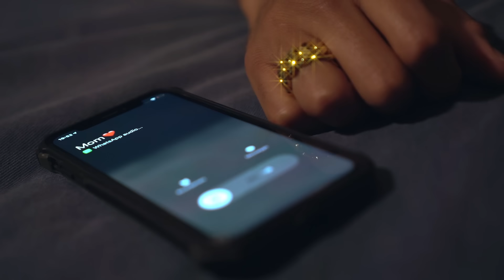Laïoung - Quelli che ami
•Produttore esecutivo :
Nicola De Cristo

•Diretto da:
Andrea Amato

•Operatore:
Gianluca Barra

•Montaggio:
Camilla Farina

•Grafix Fx:
Jacopo Andreoli

RRR Management:
Simone "Aaron" Efrati

Mic Check Global